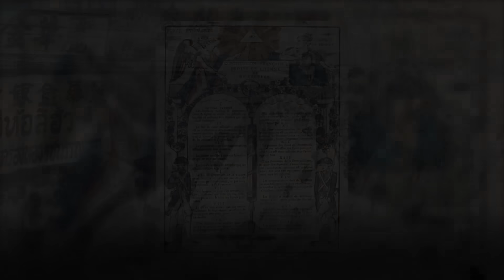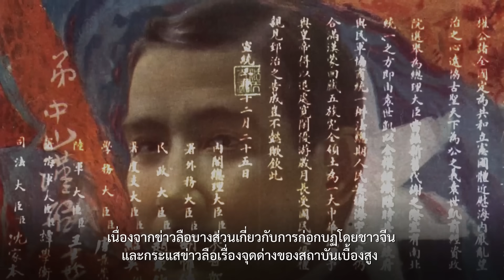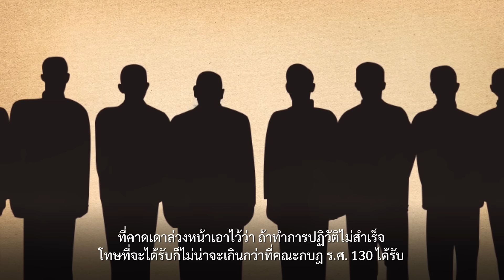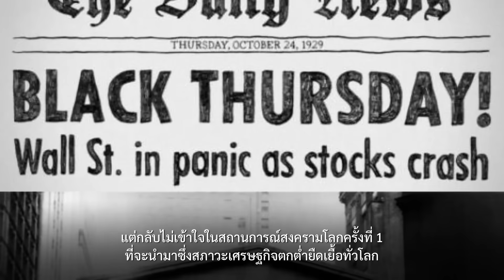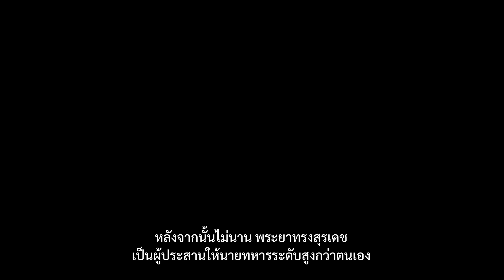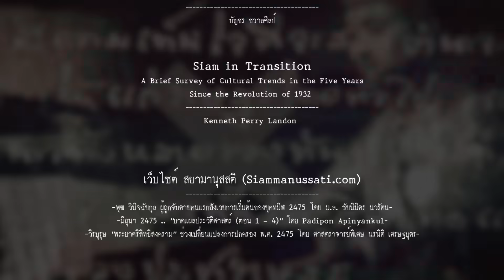2475 Untold History : ประวัติศาสตร์ที่ไม่ได้เล่า EP.2 เหตุการณ์ก่อนปฏิวัติ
2475 Untold History : ประวัติศาสตร์ที่ไม่ได้เล่า EP.2 เหตุการณ์ก่อนปฏิวัติ
คณะบุคคลที่ได้รับทุนเล่าเรียนหลวงไปศึกษาต่อยังต่างประเทศ ได้รับอิทธิพลการเปลี่ยนแปลงในตะวันตก จนส่งผลให้เกิดแรงบันดาลใจ ในการหาแนวร่วมในกลุ่มนักเรียนที่ศึกษาอยู่ที่ประเทศฝรั่งเศส เพื่อเปลี่ยนแปลงระบอบการปกครองในสยาม จากสมบูรณาญาสิทธิราชย์มาเป็นระบอบราชาธิปไตยภายใต้รัฐธรรมนูญ
พวกเขาเชื่อว่าการชิงอำนาจคือหนทางลัดเดียว ที่จะสร้างอารยะ โดยไม่คำนึงเลยว่ารสชาติของมันจะฝาดเพียงใด
ทั้งที่จริงในเวลาเดียวกันนั้น องค์พระมหากษัตริย์ทรงกำลังเตรียมการ ที่จะพระราชทานรัฐธรรมนูญให้เป็นของขวัญสำหรับชาวสยาม  แต่ดูเหมือนว่ายังติดด้วยเงื่อนไขบางอย่าง การแย่งชิงอำนาจของคณะราษฎรจึงเริ่มต้นขึ้น
กบฏแผ่นดิน แย่งชิงอำนาจ
โดย ชาดา นนทวัฒน์
แฉ ความลับ เล่มที่ 1 ตอน ประวัติศาสตร์ที่ถูกปกปิด
โดย เสธ น้ำเงิน
เบื้องหลังราชบัลลังก์ รัชกาลที่ ๕
โดย เกริกฤทธี เชื้อมงคล
วิวัฒน์รัตนโกสินทร์
โดย พลโท นันทเดช เมฆสวัสดิ์
100 ปี พระยาพหลฯ
โดย นเรศ นโรปกรณ์
2475 : เส้นทางคนแพ้
โดย บัญชร ชวาลศิลป์
Siam in Transition:  A Brief Survey of Cultural Trends in the Five Years Since the Revolution of 1932
โดย Kenneth Perry Landon
-พุฒ วินิจฉัยกุล ผู้ถูกจับตายคนแรกสังเวยการเริ่มต้นของยุคทมิฬ 2475 โดย ม.ล. ชัยนิมิตร นวรัตน-

-มิถุนา 2475 .. “บาดแผลประวัติศาสตร์ (ตอน 1 – 4)” โดย Padipon Apinyankul-

-วีรบุรุษ “พระยาศรีสิทธิสงคราม” ช่วงเปลี่ยนแปลงการปกครอง พ.ศ. 2475 โดย ศาสตราจารย์พิเศษ นรนิติ เศรษฐบุตร-